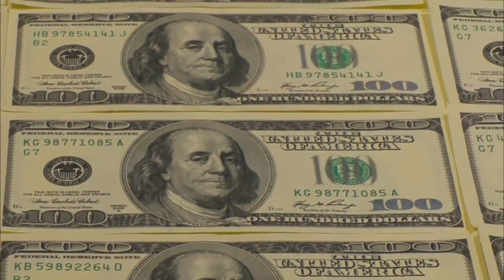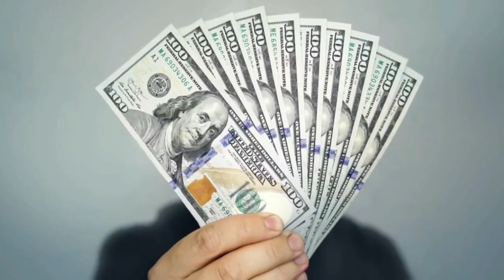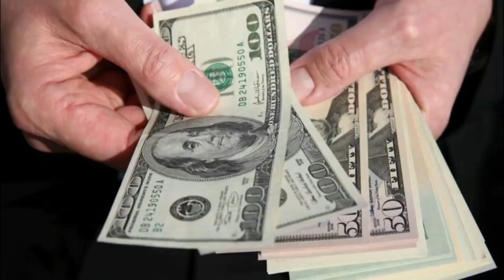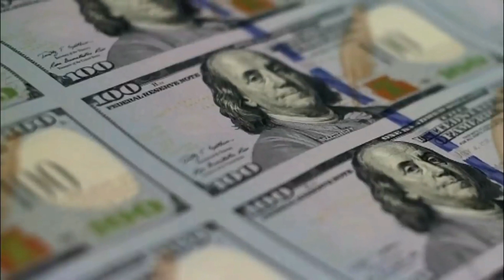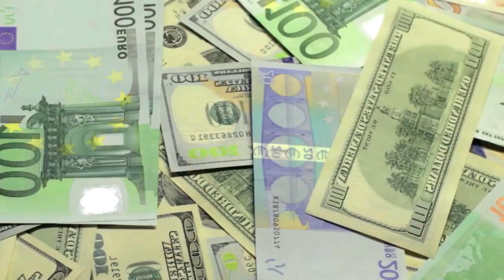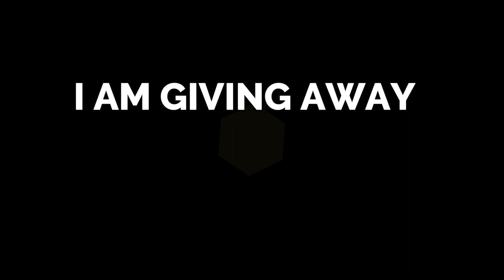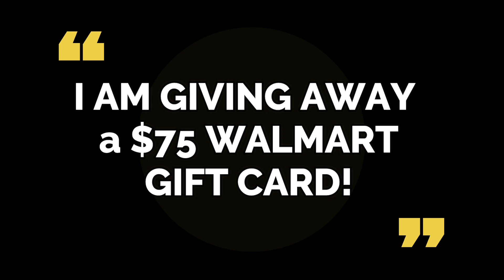Mailing Checks Out Now! Stimulus Check Status Update for Social Security, SSDI, SSI, and Low Income!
Mailing Checks Out Now! 4th Stimulus Check Update for Social Security, SSDI, SSI, VA, and Low Income!